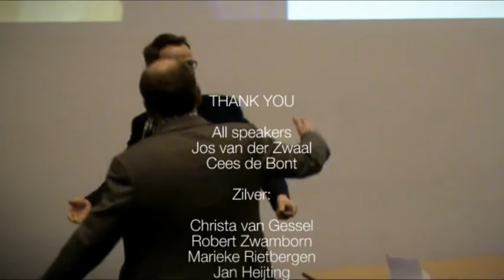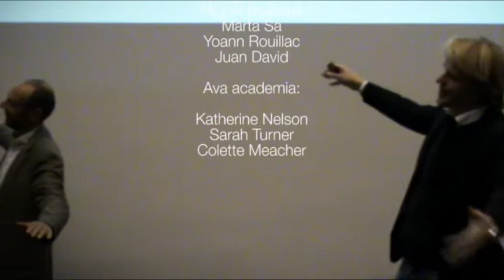booklaunch brand driven innovation.mp4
a compilation of the booklaunch symposium that was held on october 27th to celebrate the launch of Erik Roscam Abbing's AVA book 'brand driven innovation'.